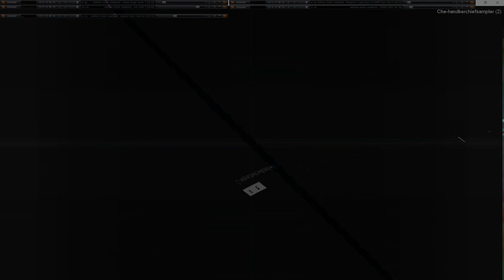Movie 24 11 04 09h33m17s series #8 C consciousness of mind series #8 C consciousness of mind 1 and 2